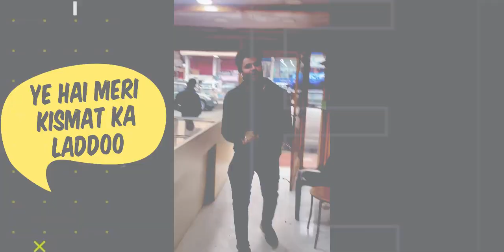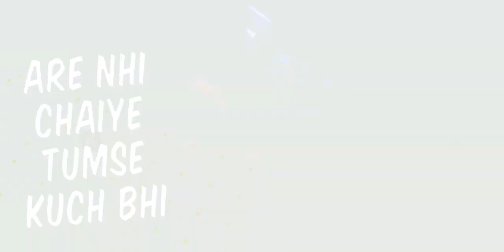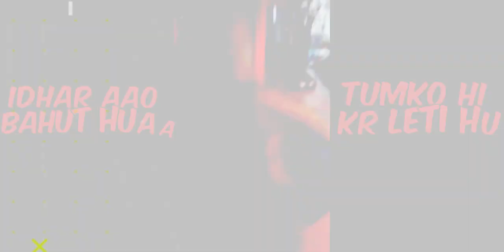“Kashmir Vlog " Episode -2 - "Auto wale ko kiss” by Dr Abhinit Gupta with Lokesh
Hi guys this is my first vlog and I hope  you will like it , in this vlog you will see how I travel from Bhopal to Kashmir and you will also find a surprise in this video , this vlog is just created for entertainment purpose we don’t what to hurt any ones feeling and respect the humanity .